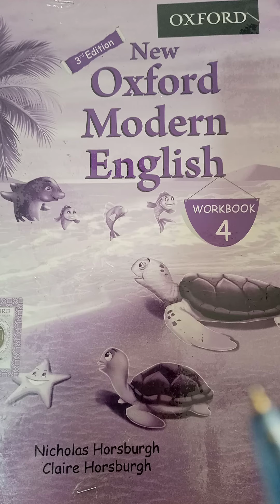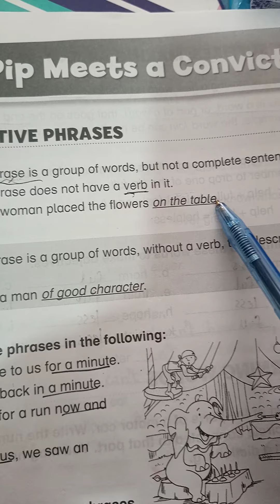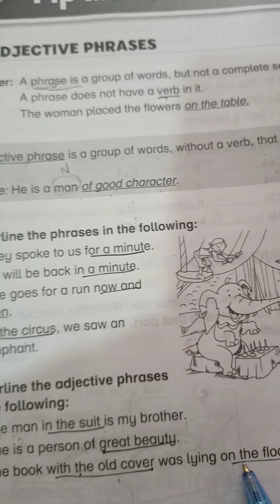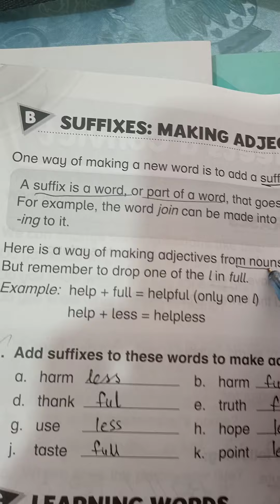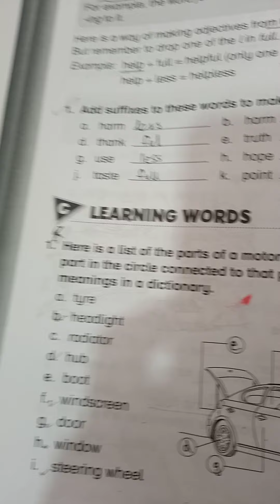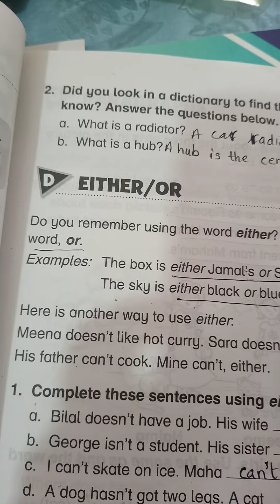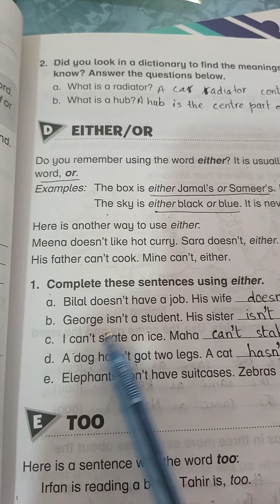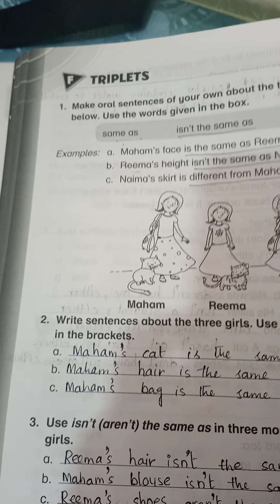Grade 4,workbook activities of unit 2,chap 1